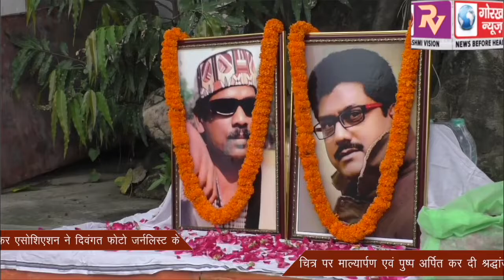विश्व फोटोग्राफी दिवस के अवसर पर उत्तर प्रदेश फोटोग्राफर एसोशिएशन ने दिवंगत फोटो जर्नलिस्ट के चित्र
विश्व फोटोग्राफी दिवस के अवसर पर उत्तर प्रदेश फोटोग्राफर एसोशिएशन ने दिवंगत फोटो जर्नलिस्ट के चित्र पर माल्यार्पण एवं पुष्प अर्पित कर दी श्रद्धांजलि, कार्यक्रम में मौजूद फोटो जर्नलिस्टों को किया सम्मानित